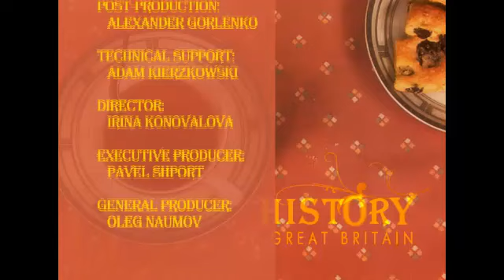JOHN KING The 5 O'CLOCK Program 'The English Garden' for ECTV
The Pilot Episode for what was to become a long running popular TV Series for Russian Speakers learning English, with host John King speaking in English and his partner in the show the beautiful Elena Kuklina speaking in Russian. The first episode was a stand alone 15 minute show all others would be in two parts each of 15 minutes.